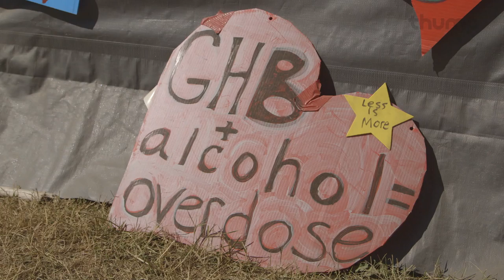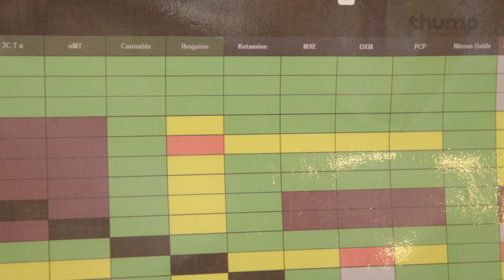Sub Culture British Columbia - Part 2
In the mountains of southeastern British Columbia sits Nelson, the home of Shambhala Music Festival—the beating heart of Canada’s bass music scene. With a progressive philosophy emphasizing community and harm reduction, the annual event has been shaking the ground for nearly 20 years.

In part two of SUB.Culture British Columbia, THUMP visits the family owned farm where Shambhala’s stages are built from wood, and people dance like no one’s watching. We talk to the festival’s founder, Jimmy Bundschuh; crowd favourites like Datsik; and Stacey Lock, the harm reduction direction, about what makes the people—and mountain air— of Shambhala so sweet.